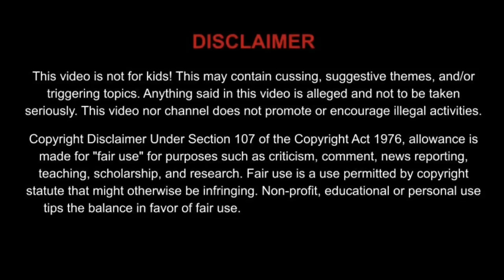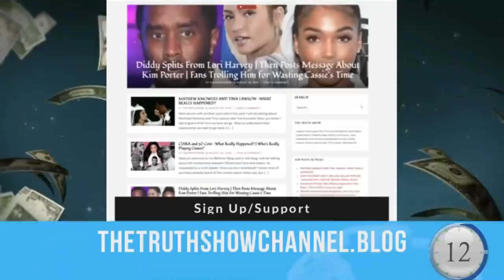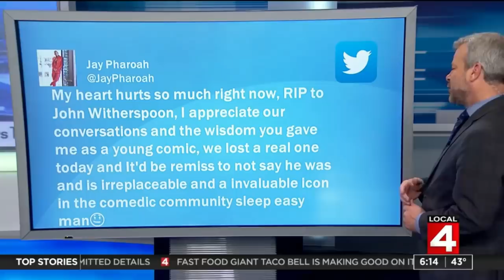John Witherspoon His Life Behind the Scenes -ALL REVEALED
📢NEW VIDEO ALERT‼️ JohnWitherspoon life is one of the most fascinating and still questionable lives I’ve ever covered. Watch me BREAKDOWN/REVEAL ALL THE LIES!

 kishagossips